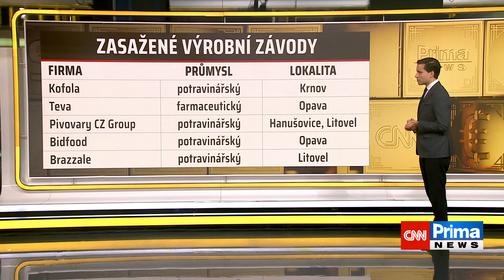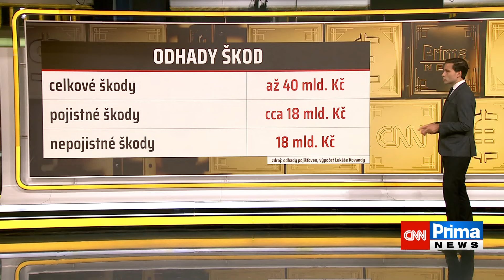Škody po povodních budou větší, než uvádějí data. Nepočítají se ztrátami podniků, míní experti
Škody po ničivých zářijových povodních budou vyšší, než uvádějí oficiální data. V pořadu Svět financí s Trinity Bank se na tom shodli ekonom Lukáš Kovanda a spolumajitel společnosti Kofola Jannis Samaras. Do oficiálních čísel se totiž podle nich nezapočítává zisk, o který přijdou podniky v zasažených oblastech. Celý článek ZDE